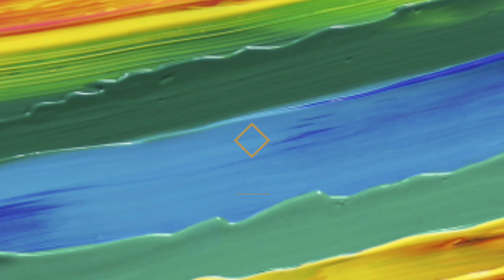A Peep Through Sindhida's Paintings | lockdown art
The video consists of the paintings that I made throughout the lockdown period.
The paintings are completely original and are purely made by Sindhida Samal, which is me!!😁😁